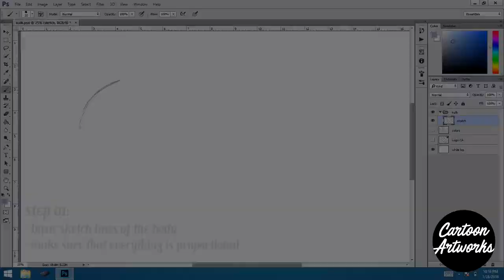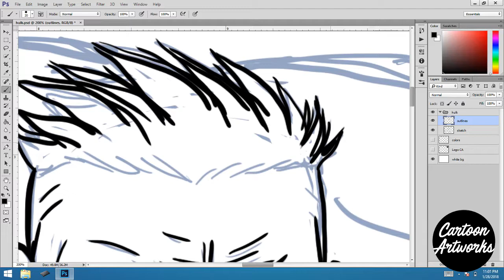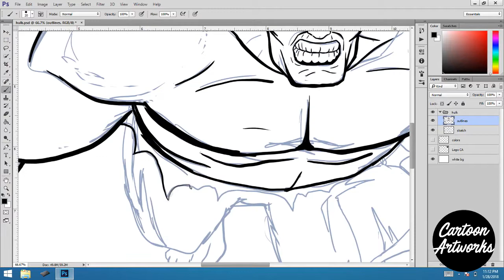How To Draw: The HULK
Welcome to Cartoon Artworks channel!
In this video we show you how we draw The HULK.

THANKS :)